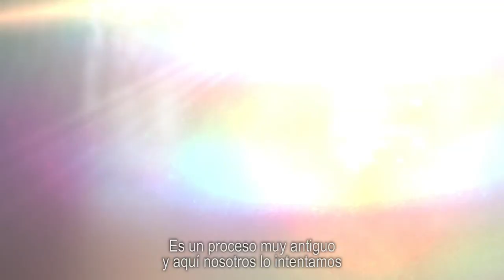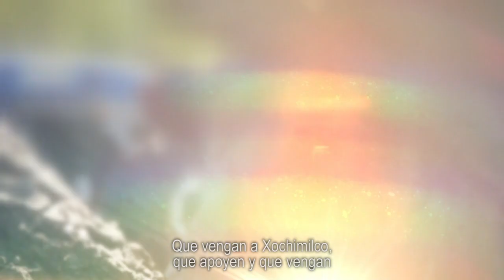Las chinampas, técnica milenaria para producir alimentos | Bancada Naranja